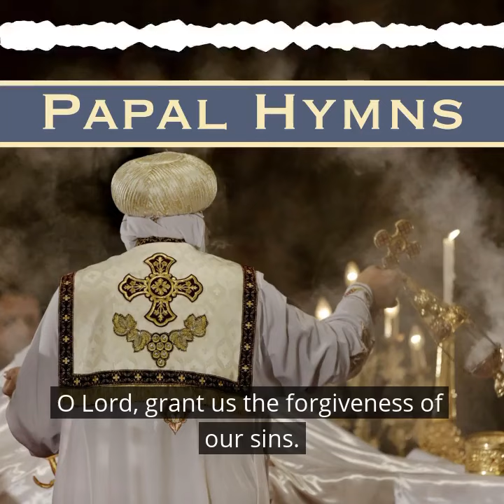Coptic Hymns in English: Hymns for Metropolitan Elevation ~11/20/2022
Coptic Hymns in English: Hymns for Metropolitan Elevation

Courtesy of Coptic Hymns In English